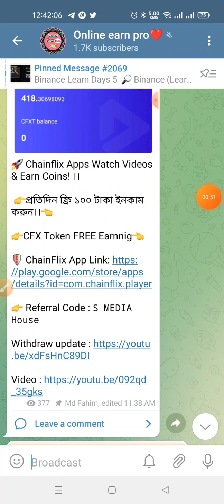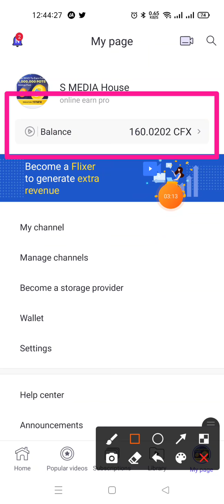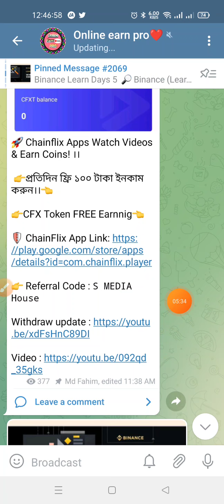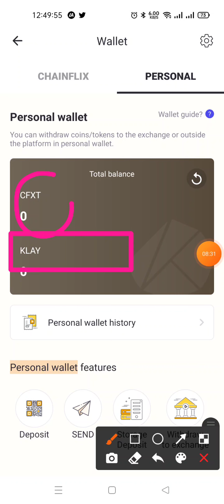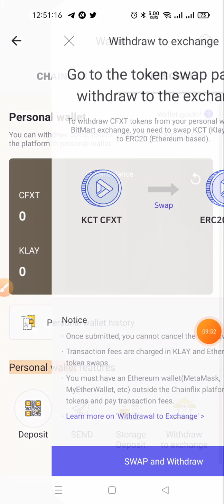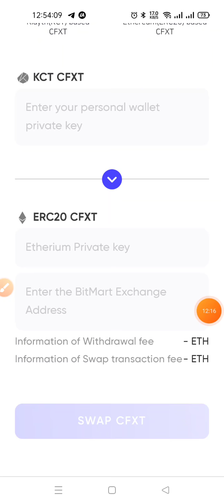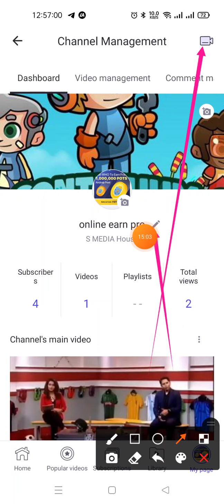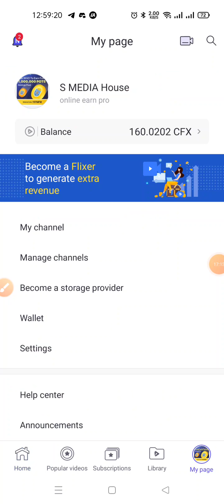Chainflix Apps Live payment proof । daily income 1$ - 2$ । best income apps 2021।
tnx